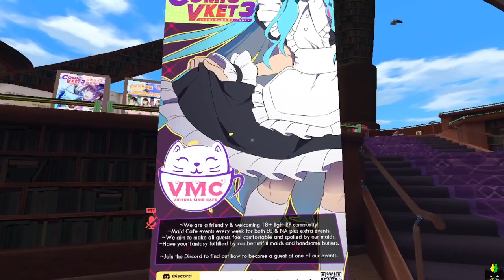Comvket3 Event Maid Cafe World